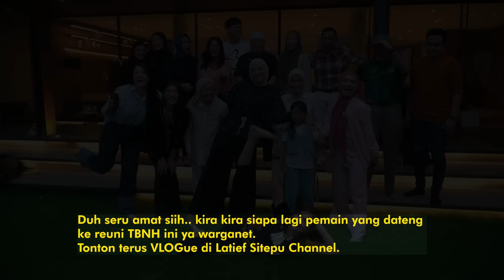Akhirnya REUNI TBNH - Makin rame abah makin hepi | VLOGue 44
Alhamdulillah abah seneng banget bisa reunian ketemu temen temen TBNH, kayak gimana keseruanya tonton terus ya.

Terima kasih warganet Sudah menonton